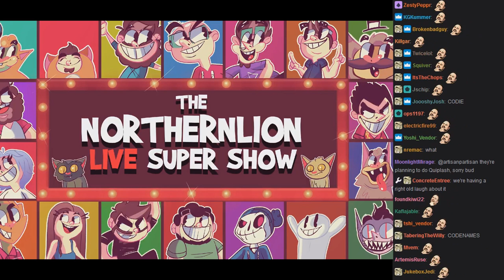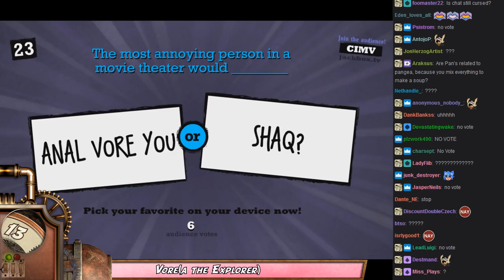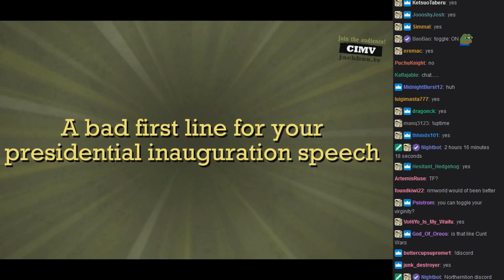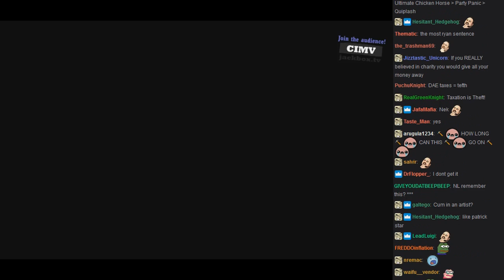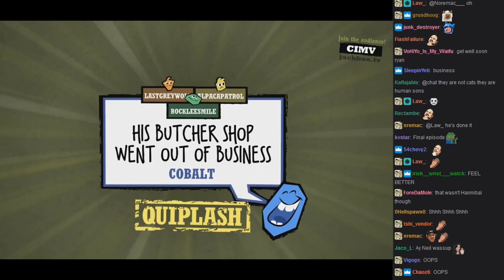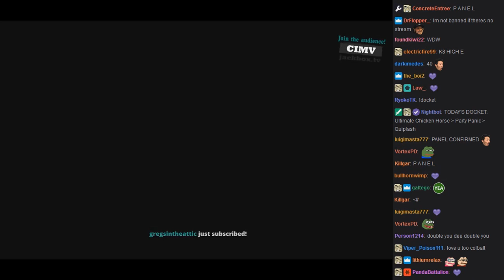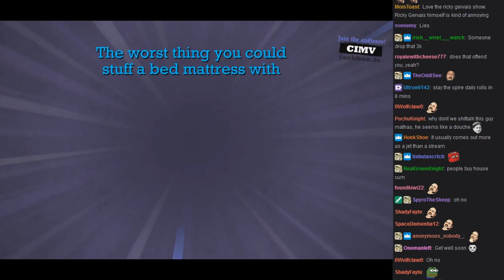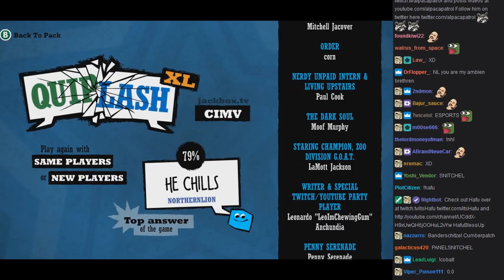[NLSS Quiplash #90] TwitchCon Panel (July 5, 2018)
Long have ye waited.